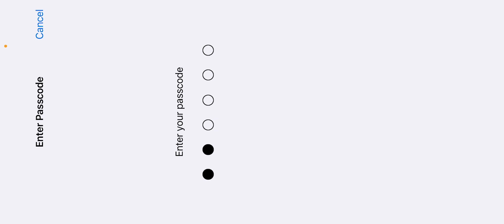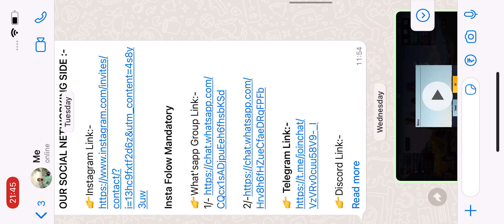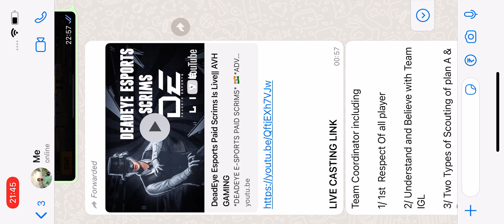LACHIT EAPORTS FINAL GROUND | 17 FINISHED CHICKEN HARD LOBBY